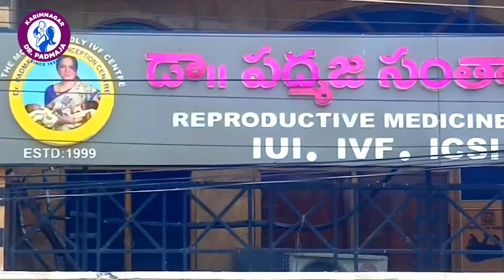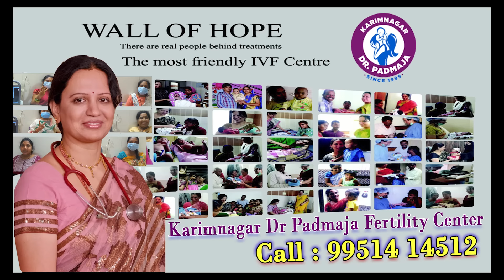దివ్యాంగుల సంతాన సాఫల్యత! @Karimnagar Dr Padmaja Fertility Centre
కరీంనగర్ డాక్టర్ పద్మజా సంతాన సాఫల్య కేంద్రం : 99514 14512
𝐖𝐄 𝐃𝐎𝐍'𝐓 𝐇𝐀𝐕𝐄 𝐀𝐍𝐘 𝐁𝐑𝐀𝐍𝐂𝐇𝐄𝐒!

 Has been established in the year 1998 in Karimnagar,Telangana, India -IVF Treatment Provider, one of the most well-known well-accepted internationally for Infertility and IVF Treatment and has expanded the Infertility | IVF Treatment Services at four different cities of Telangana and Andhra Pradesh.

The Primary Objective of our Infertility Centers is to offer Low Cost IVF Infertility Treatment Services under one roof [Treatment of Fertility till Delivery]. We offer our 14 years of experience, expertise and latest Reproductive Technologies in the area of infertility and with full pledged ART (as per ICMR guidelines)

Our Fertility Hospitals are Best among the first few comprehensive dedicated Infertility Hospitals in India. Our Centers has state of ART facilities IUI - Donor | Husband, IVF - ET, ICSI - ET, Sperm retrieval by MESA, PESA, TESA, Laser assisted hatching, Blastocyst culture, Cumulus cell co cultur, Sperm banking, Freezing- [embryo | sperm | oocyte]